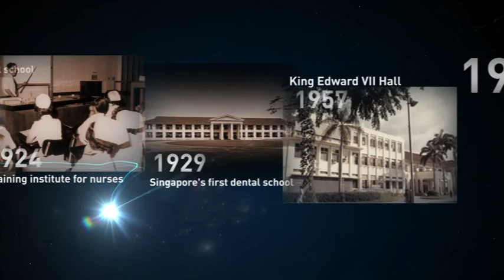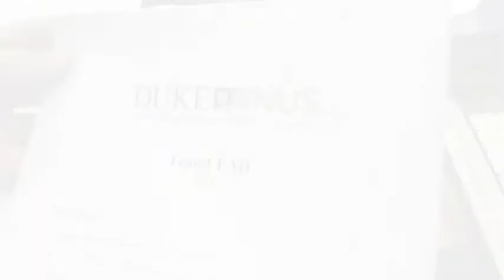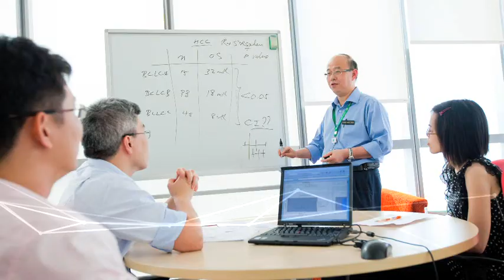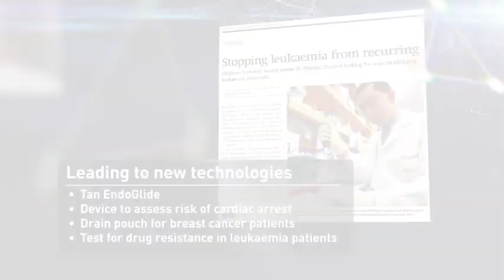SingHealth Duke-NUS Scientific Congress 2012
SingHealth and Duke-NUS' strong academic medical partnership in research and education notched another success with the opening of the 2nd SingHealth Duke-NUS Scientific Congress. This year's congress had a strong focus on Academic Medicine with a diverse group of healthcare professionals sharing their clinical and research findings, skills and experience.